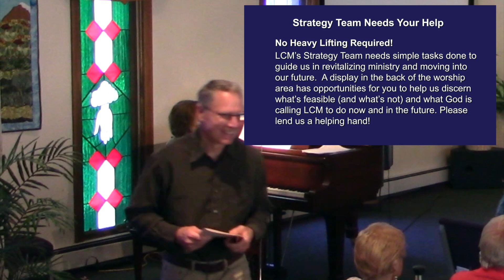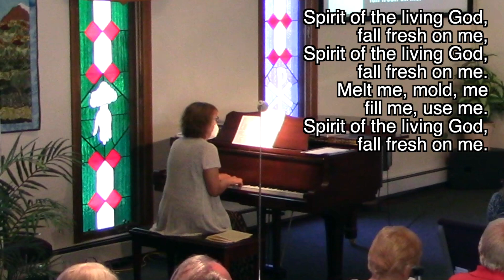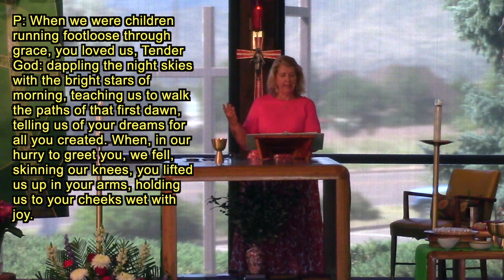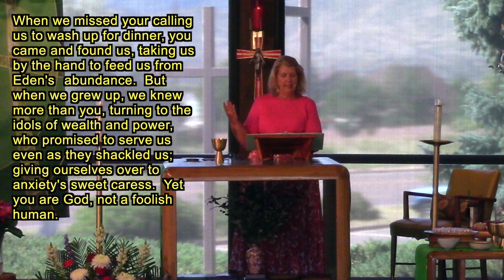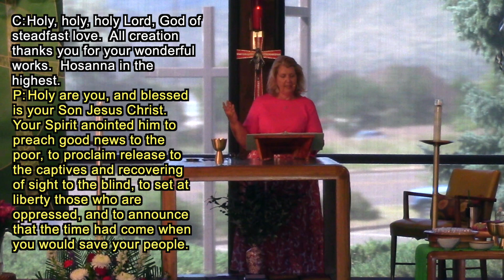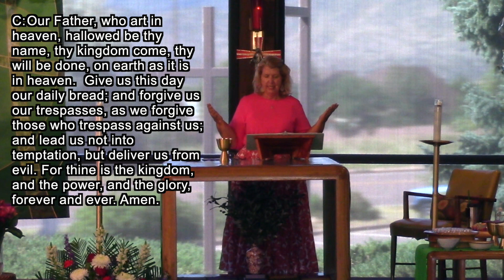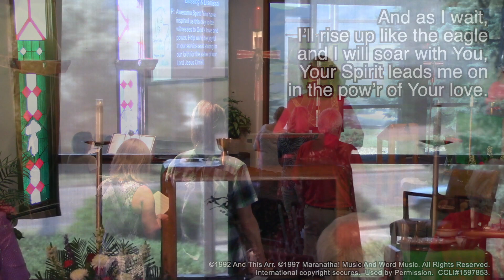6th Sunday after Pentecost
6th Sunday after Pentecost, July 17, 2022

LCM is proud to be a Reconciling in Christ congregation.

Order of Service:
0:00 - Prelude
3:24 - Welcome & Announcements
6:21 - Call to Worship
7:15 - Gathering Song
9:18 - Confession & Forgiveness
10:38 - Words of Assurance
11:03 - Song of Praise
12:54 - Prayer of the Day
13:25 - First Reading
15:41 - Gospel Reading
16:51 - Message
34:52 - Sermon Song
37:24 - Prayers of Intercession
41:28 - Offering
42:20 - Passing of the Peace
45:04 - Holy Communion
50:17 - Communion Hymn
53:26 - Prayer for Rainbow Trail
54:28 - Sending Song
58:20 - Blessing & Dismissal
59:10 - Postlude